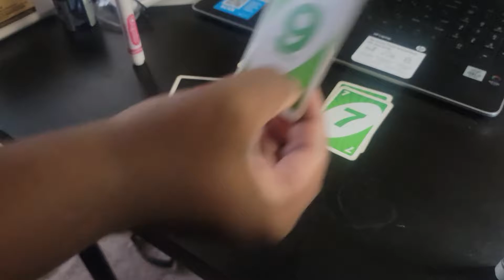Uno duel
Pink vs Gray